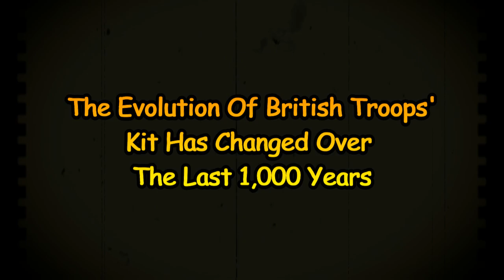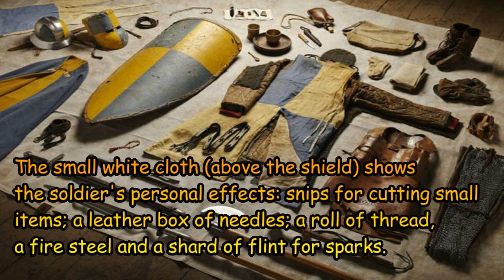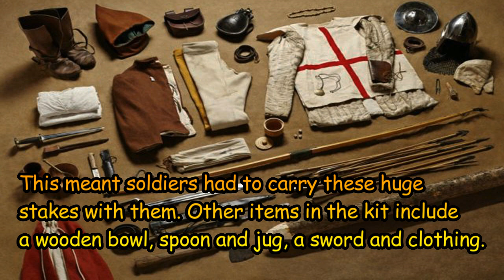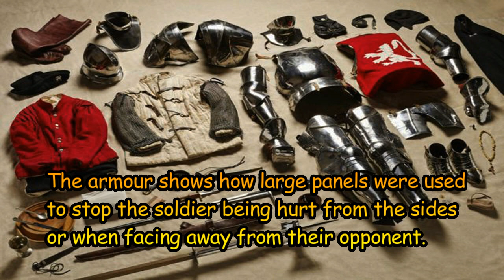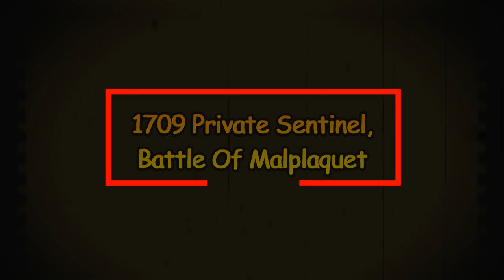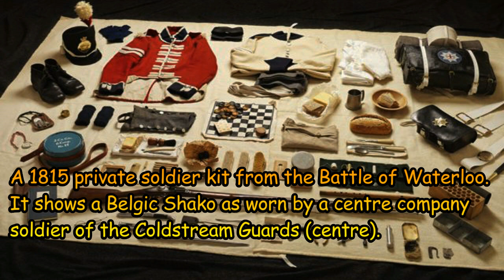Evolution Of British Troops' Kit Has Changed Over The Last 1,000 Years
Thom Atkinson, a U.K. photographer, spent nine months working on an incredibly detailed and interesting project, titled Soldiers’ Inventories. It consists of 13 photographs, each depicting the weapons, clothing, armor, and personal items that British soldiers have worn in the battle over time.

The series starts with the Battle of Hastings, which took place in 1066, and ends in 2014, with the gear of the Royal Engineers, based in the Helmand Providence. Shields, chainmail, yo-yos, checkers, gas masks, guns and more make an appearance over the incredibly thorough collection of battle gear used over the course of the past millennium.